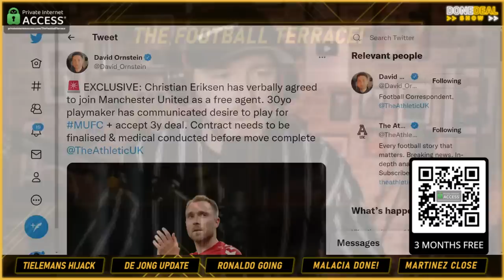Manchester United sign Christian Eriksen✍️